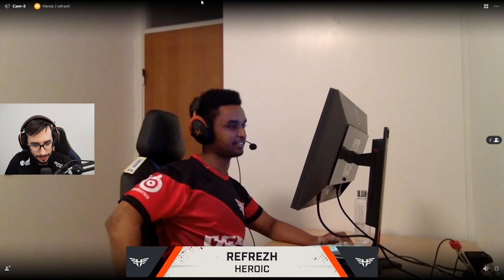LOS MAYORES FAILS Y MOMENTOS GRACIOSOS DE LA FLASHPOINT SEASON 3